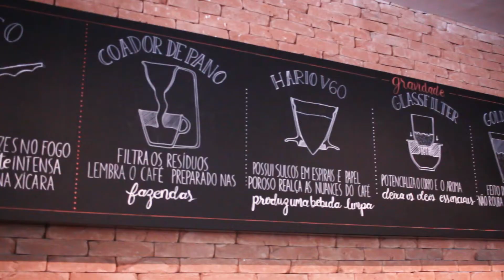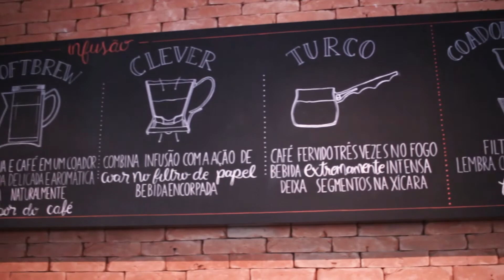Prečo kávu cez direct trade?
Prečo nakupujeme kávové zrná priamo od farmárov?

DIRECT TRADE je  priamy nákup od farmárov, kedy presne vieme od koho káva pochádza, kto ju vypestoval a komu nákupom kávy pomáhame...